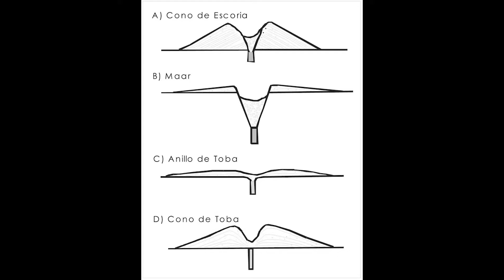¡El OMBLIGO del MUNDO está en México! SUBO al Volcán Xico y descubro sus TESOROS PERDIDOS en Edomex.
¡Increíble el Volcán Xico en Valle de Chalco Estado de México, un lugar maravilloso con la mejor vista de un cráter de circulo perfecto muy cercano a la Ciudad de México, no te pierdas de esta increíble aventura y recorrido en la cual pudimos encontrar varios de sus tesoros los cuales no te puedes perder solo aquí en tu canal Vlad Detectorex!